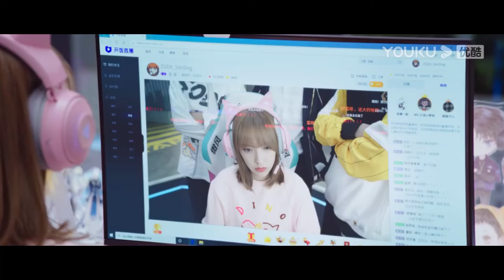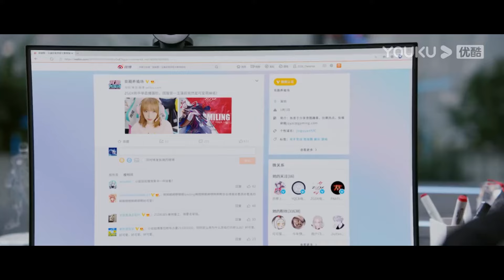💗程潇直播被许凯疯狂干扰，“车祸现场”生气离开。【你微笑时很美 Falling into your smile】